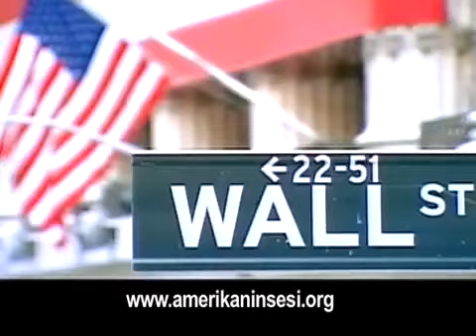Video Dünyaya baxış - 10 iyul 2013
Prezident Ruzveltin əlil olduğu nümayiş etdirilən video yazı aşkar edilib ~ Misirin yeni baş naziri kabineti formalaşdırmağa başlayıb ~ Hələb şəhərinin sakinləri etiraz aksiyası keçirib.